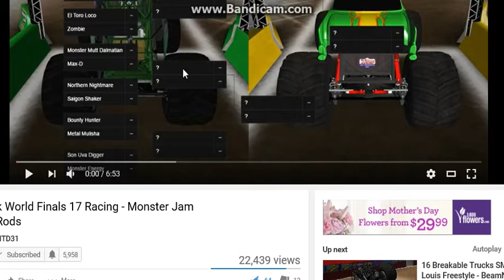monster jam raceing world finals! 17 this is to epic to see!